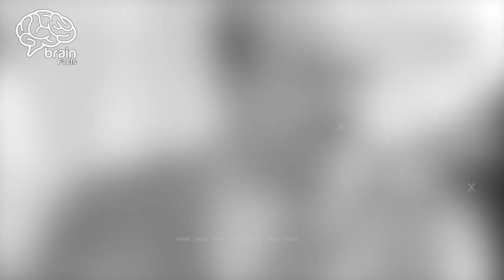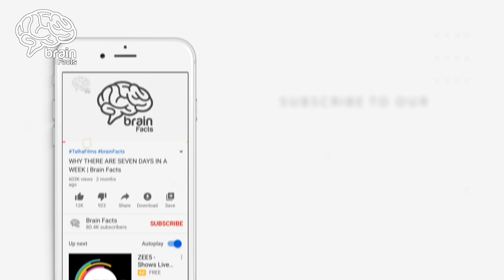Adnan Khushgi, the most powerful man in Saudi Arabia | Brain Facts